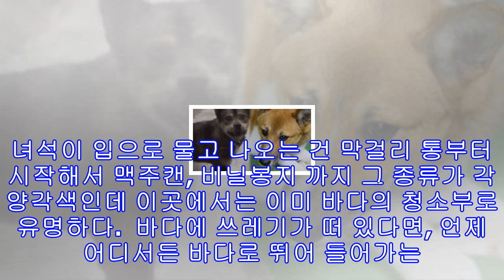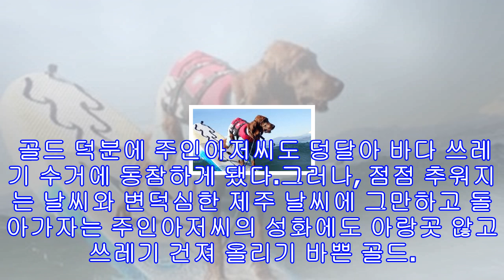'tv동물농장' 카사노바 강아지 '감자'..식탐 고양이 레오..제주 바다 청소 견 '골드'